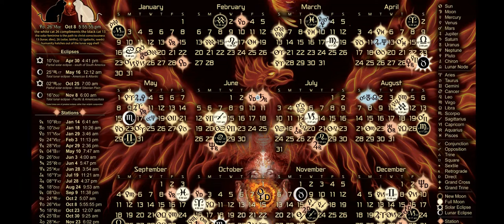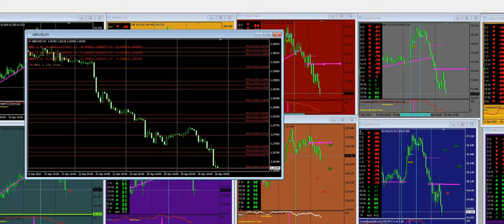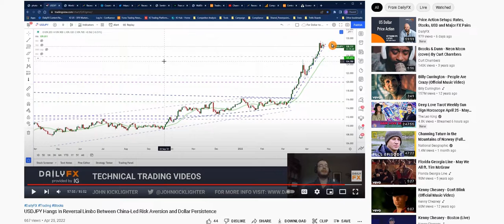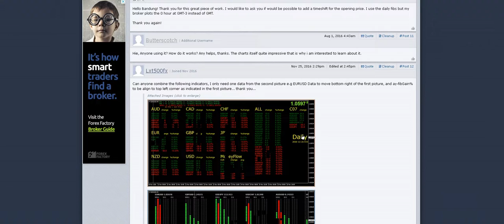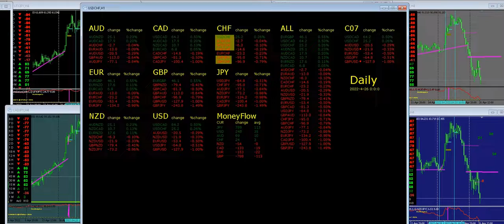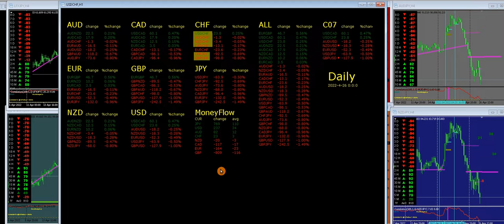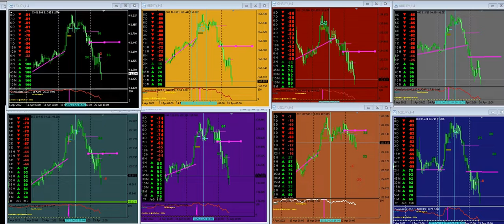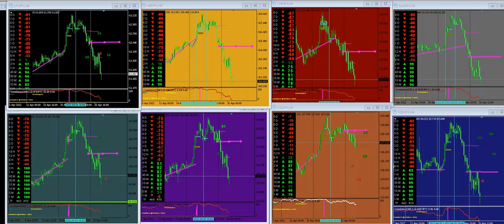April 26th New York Session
After a weeks Ban on you tube I am back. We will move to smaller company's to do our business with anyway which is a good thing.  Cant wait to get banned again soon! Here is the video that got me banned.